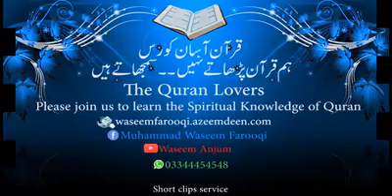YAQEEN E KAMIL PART 3 BY MUHAMMAD WASEEM FAROOQI